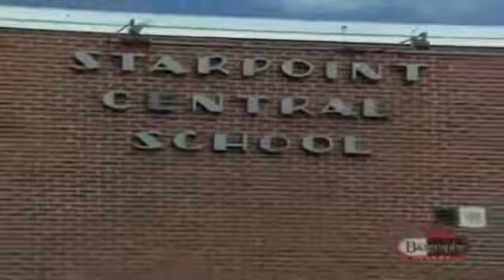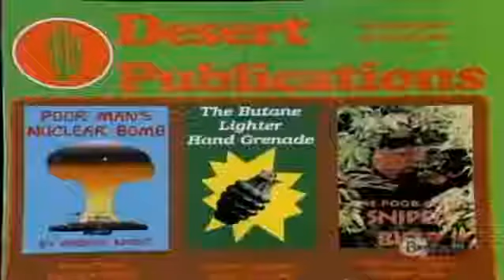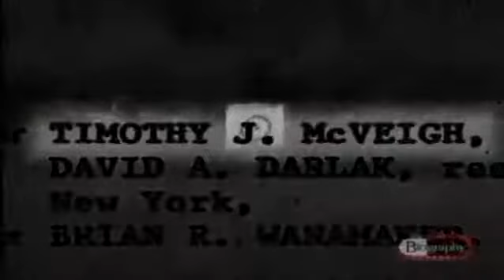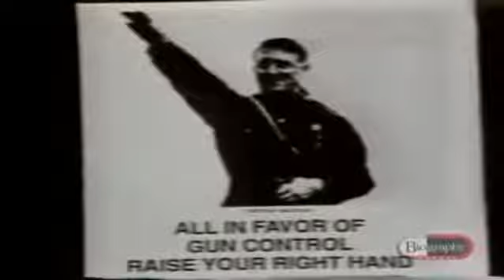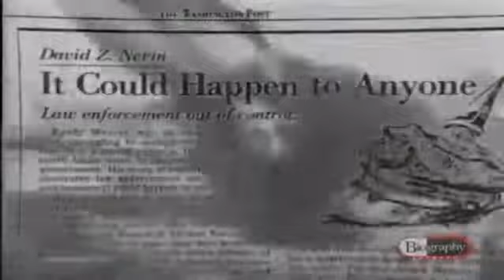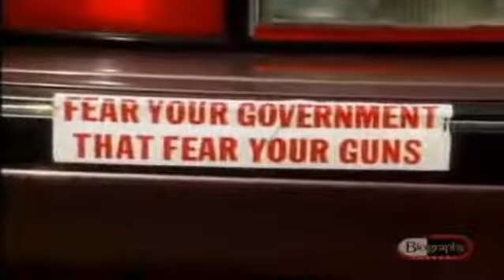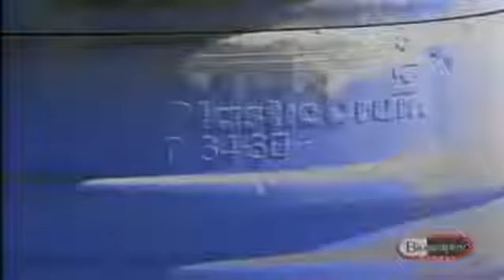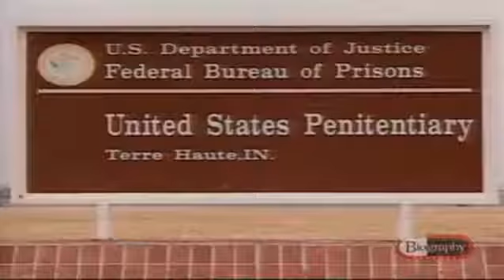Timothy McVeigh - A&E Biography